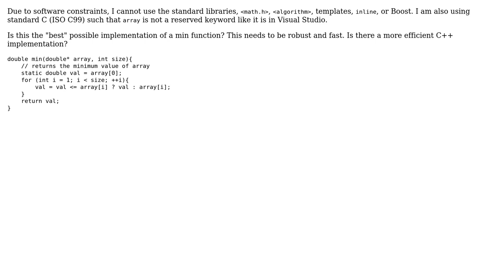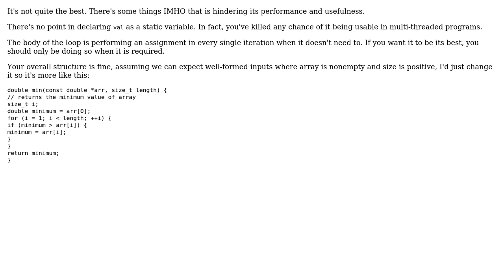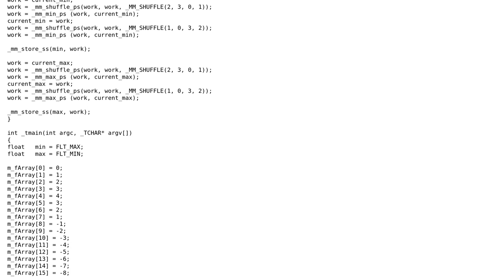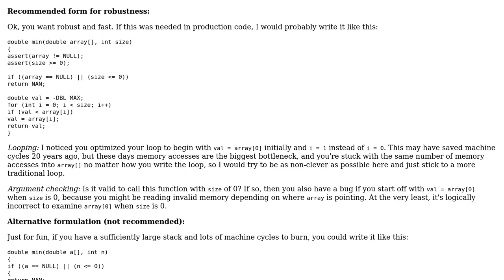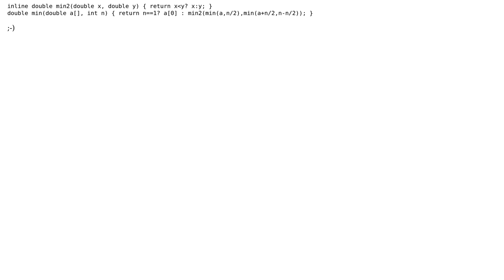Code Review: Min / Max function of 1D array in C / C++ (3 Solutions!!)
Code Review: Min / Max function of 1D array in C / C++

With thanks & praise to God, and with thanks to the many people who have made this project possible! | Content (except music & images) licensed under CC BY-SA | Music | Images & others | With thanks to user Todd Lehman user Jeff Mercado user Jamal user Elpezmuerto user Artur Mustafin and the Stack Exchange Network Trademarks are property of their respective owners. You are responsible for your own actions.